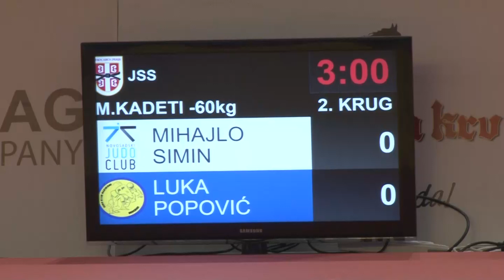Mihajlo Simin NJK Luka Popović MAK 1:0 -60kg